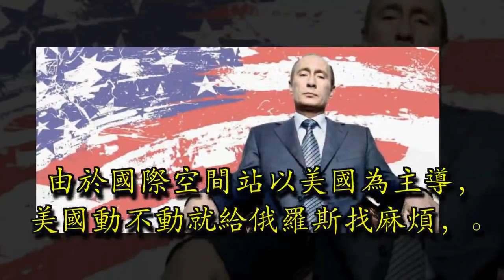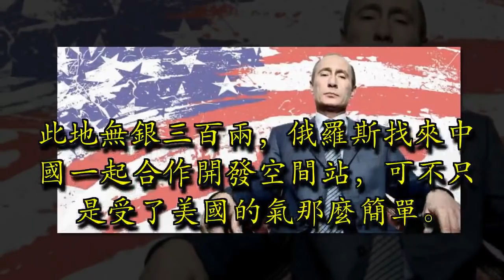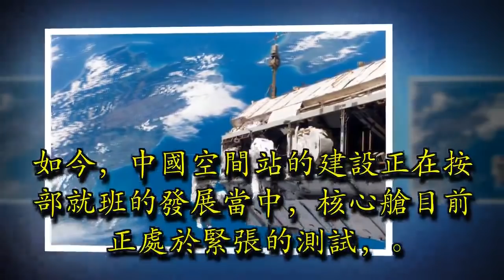中國成功突破美國封鎖！與俄羅斯聯合，多國申請加入，美國急了？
空間站是太空科學家們的實驗室，相較於載人飛船只能在太空待幾天，在空間站能待的時間長達一個月。今年8月29日，因為在國際空間站上的小洞事件，引發了美國和俄羅斯之間的互相猜疑。由於國際空間站以美國為主導，美國動不動就給俄羅斯找麻煩，俄羅斯一氣之下決定找中國合作空間站項目。這下，估計美國就坐不住了。

贊助商鏈接

國際空間站即將到期報廢，美國曾拒絕中國加入

此地無銀三百兩，俄羅斯找來中國一起合作開發空間站，可不只是受了美國的氣那麼簡單。當前的國際空間站（International Space Station，簡稱ISS）始於1998年，在最初的時候，命名就是國際空間站。在工作了將近20年後，已經接近「壽正終寢」，預計最晚將於2024年報廢並墜入南太平洋海域。

大家應該還記得我國2011年發射的天宮一號，就是中國在建的空間站的一個測試，今年即將返回地球。在最初孵化ISS計劃的時候，美國拒絕了中國加入國際空間站的合作計劃。不蒸饅頭爭口氣，憤慨之下，中國下定決心：我們自己研發！

如今，中國空間站的建設正在按部就班的發展當中，核心艙目前正處於緊張的測試，預計